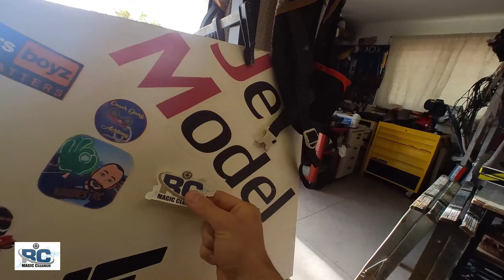RC Cleaning and Maintenance, Test "Rc magic cleaner" top product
Welcome back everyone, today we finally tested this Made in Italy product, RC Magic Cleaner from IKKI Solution, for cleaning dynamic modeling, RC, drones etc.
Is a really amazing product, in no time it degreases and removes dirt, for best result better to use compressed air, the result is amazing.

- Basherbodies - Super unbreakable bodyfor your rc ( contact on Facebook )
- Thunderoos fan - Powerful and robust fans for your rc ( Contact on Facebook )
- Custom RC Upgrades - make your rc ultra rugged with CRCU upgrades